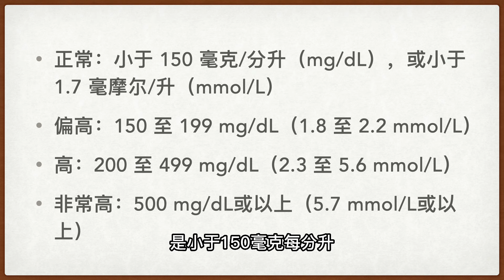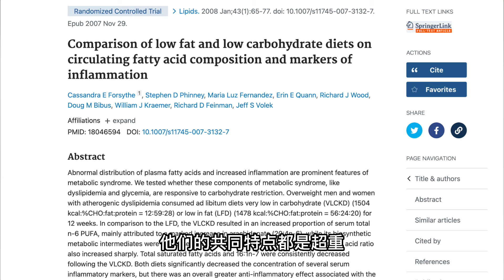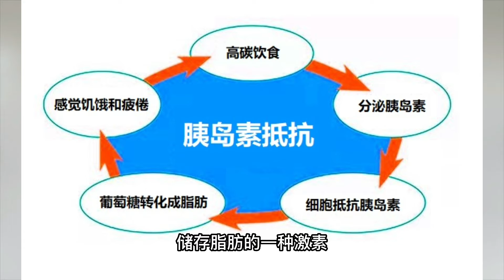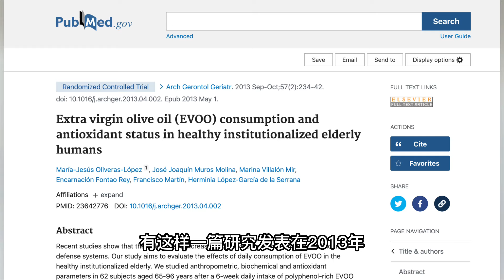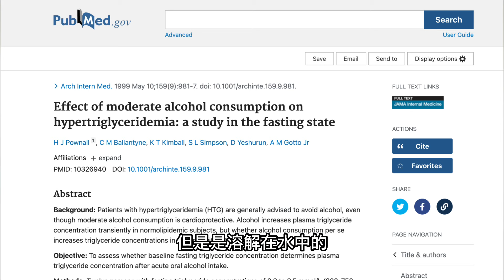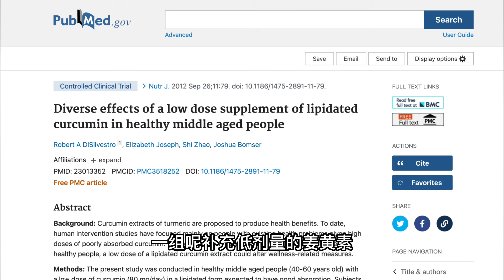比胆固醇更危险！降低甘油三酯水平的8个方法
很多人会担心自己胆固醇水平太高，但越来越多的研究证实，甘油三酯水平才是我们更应该注意的指标。甘油三酯过高，和心脑血管疾病的关系非常紧密，也常常和二型糖尿病、内脏脂肪过高和代谢综合症同时出现。那么甘油三酯到底是什么？究竟怎样的范围是正常的？同时，今天给大家介绍8个降低甘油三酯水平的小窍门。

加入莎啦的生酮讨论群：请加微信SaraJingsi

参考文献
Comparison of low fat and low carbohydrate diets on circulating fatty acid composition and markers of inflammation

Extra virgin olive oil (EVOO) consumption and antioxidant status in healthy institutionalized elderly humans

Effect of moderate alcohol consumption on hypertriglyceridemia: a study in the fasting state

Diverse effects of a low dose supplement of lipidated curcumin in healthy middle aged people

商品推荐：
生酮零食Keto Box（仅限美国/加拿大）
Dr. Bronner's冷压初榨椰子油（仅限美国）

免责声明：视频中提及的所有内容都基于本人亲身体验和网络资料，并不保证资料的真实性，也不能作为医疗建议。商品链接仅为推荐之用，不对商品真实性、物流、售后、售价等任何相关情况负任何责任，请认真甄别。